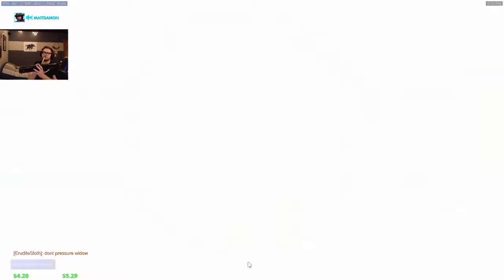[Competitive Overwatch] Dog (MattDamon 3509 SR Smurf)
(This game has a few technical/de-syncing issues)

Smurf/Alt account game.

Schedule - Mon - Wed - Fri - Sat: 6:00 PM - 11:00 PM EST

This game took place on 4.20.17